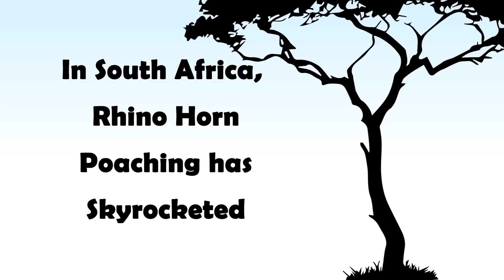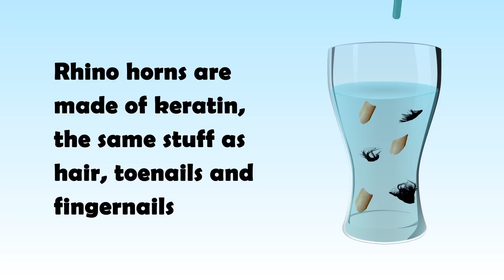Save A Rhino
Graphic short animated video on the plight of the rhino. Only 25,518 rhinos remain in the world, where once they numbered over 500,000. Poaching is driving rhinos to extinction. Created by Kids Eco Club founder Max Guinn.